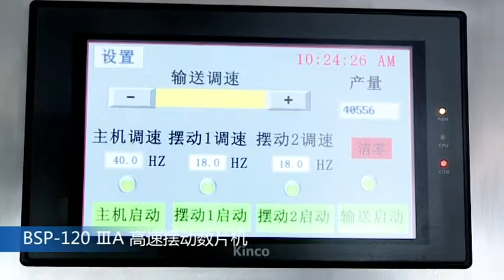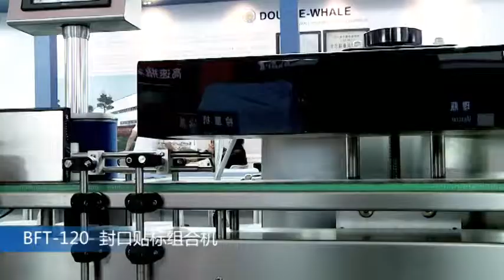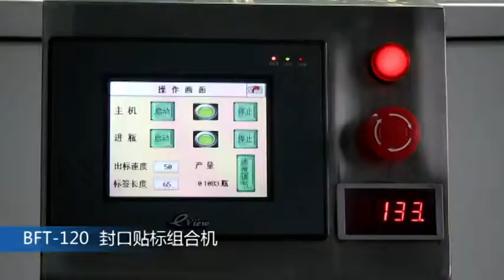TABLET and CAPSULE BOTTLING LINE